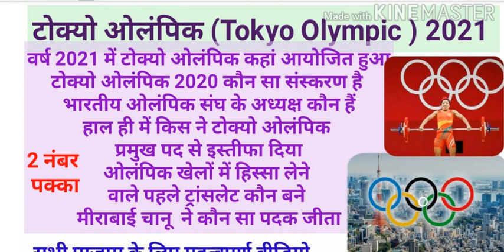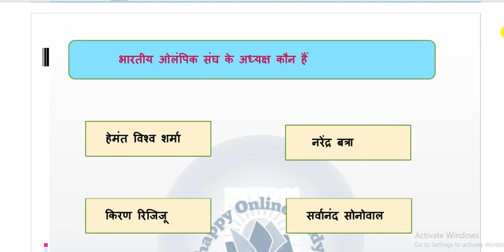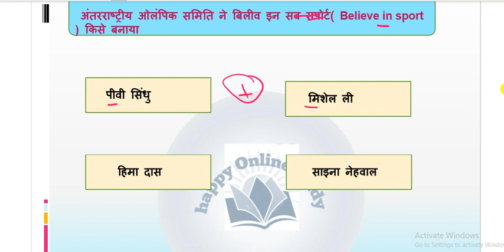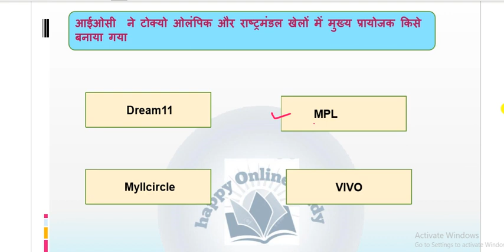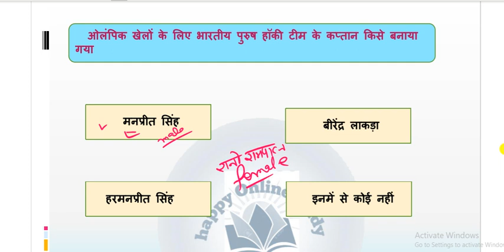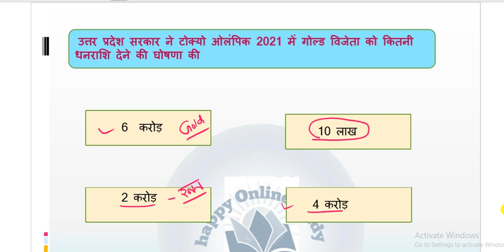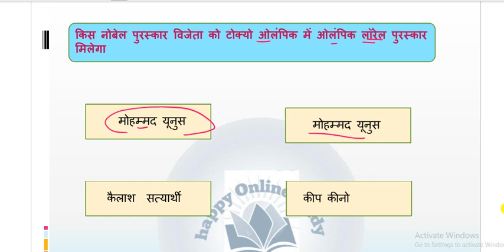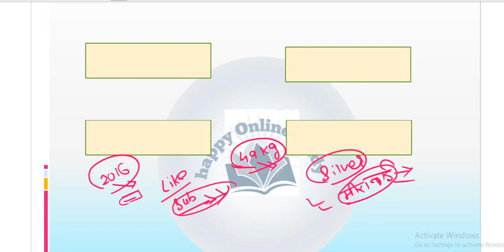टोक्यो ओलंपिक 2021 | Tokyo Olympic 2021 Important questions Gk I @happy Online Study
टोक्यो ओलंपिक 2021 | Tokyo Olympic 2021 Important questions Gk I TokyoOlympic ‎@happy Online Study

टोक्यो ओलंपिक से संबंधित सभी प्रश्न 2021
2021 टोक्यो ओलंपिक के सभी महत्वपूर्ण प्रश्न  करंट जीके
2021 टोक्यो ओलंपिक के सभी महत्वपूर्ण प्रश्न करंट अफेयर्स
टोक्यो ओलंपिक में 2021 का स्वर्ण पदक भारत में किसे मिला
वेटलिफ्टिंग के क्षेत्र में 2021 का स्वर्ण पदक टोक्यो ओलंपिक में किसे मिला
Tokyo Olympic Mein weightlifting  Kshetra mein silver medal Kise Mila
टोक्यो ओलंपिक 2021 करंट अफेयर्स
टोक्यो ओलंपिक 2020 करंट अफेयर्स
 टोक्यो ओलंपिक करंट अफेयर्स 2021
टोक्यो ओलंपिक करंट अफेयर्स 2020
 Tokyo Olympic 2020 current affairs
 Tokyo Olympics 2021 current affairs
Tokyo Olympic 2021 Gk / Gs

Gk
Gk facts
facts gk
General knowledge
Quiz test
Gk in hindi
Quiz question and answer
India gk
Sanatan gyan
Lucent gk
Lucent hain hindi facts
Gk question answer in hi di
gk questions answer dekhiye
gk quiz in hindi
Common gk in hindi
Common gk educations
Common gk
Gk video
Gk tricks
Gk update
 Gk tricks
 gk updates
gk  hindi facts
gk important gk
Gk india
gk answer
gk sawal in hindi
gk answer in hindi
gk dekhe
gk dekho
gk hindi me
gk ke prasn
gk class
gk class
Hindi gk video hindi gk class video
Important gk /gk/facts/topic/hindi
Important facts gk
Important facts sawal/question
Important

# gkfacts
Quizquestionand answer
India gk
Sanatan gyan
Lucent gk
Common gk educations
gkhindi facts
gkimportant gk
gksawal in hindi
gkanswer in hindi
gk wala video
hindigkquestion answer
Hindigkvideo hindi gk class video
Importantgk/gk/facts/topic/hindi